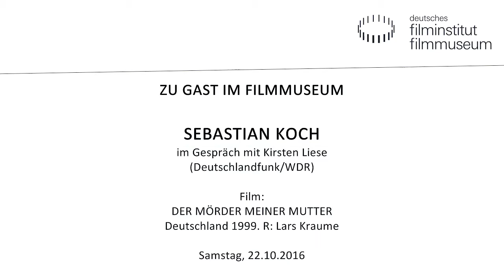Sebastian Koch im Gespräch mit Kirsten Liese (Deutschlandfunk/WDR)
Sebastian Koch ist einer der facettenreichsten Schauspieler des aktuellen deutschen Filmgeschehens. Mühelos gelingt ihm der Spagat zwischen nationalen und internationalen Erfolgsrollen: In den vergangenen Jahren war Koch in internationalen Produktionen wie Tom Hoopers THE DANISH GIRL (USA/GB 2015), Steven Spielbergs BRIDGE OF SPIES (USA/IN/DE 2015) sowie als Bösewicht an der Seite von Bruce Willis in A GOOD DAY TO DIE HARD (USA 2013) zu sehen.

Geboren 1962 in Karlsruhe, begann Sebastian Kochs Darstellerlaufbahn 1982 mit einem Studium an der Münchner Otto-Falckenberg-Schule. Anfang der neunziger Jahre begann Koch in Fernseh- und Kinofilmen mitzuwirken. 2002 wurde er als erster Schauspieler seit 30 Jahren mit zwei Grimme-Preisen ausgezeichnet: für seine Rolle als Entführungsopfer Richard Oetker in TANZ MIT DEM TEUFEL (DE 2001) und die des Schriftstellers Klaus Mann in Heinrich Breloers DIE MANNS – EIN JAHRHUNDERTROMAN (DE 2001). Sein internationaler Kino-Durchbruch war DAS LEBEN DER ANDEREN (DE 2006), der den Oscar® für den Besten fremdsprachigen Film gewann.